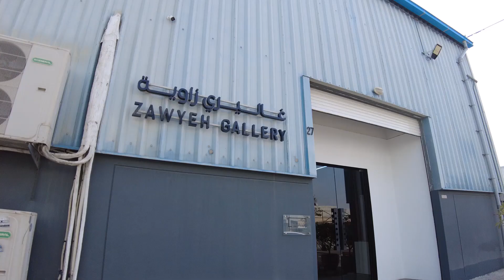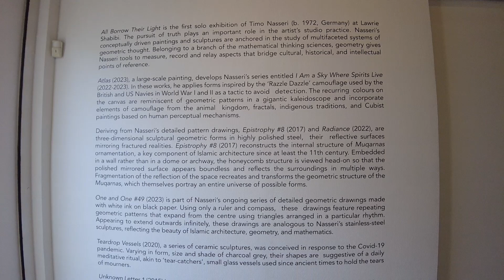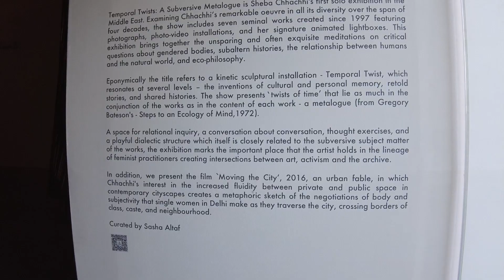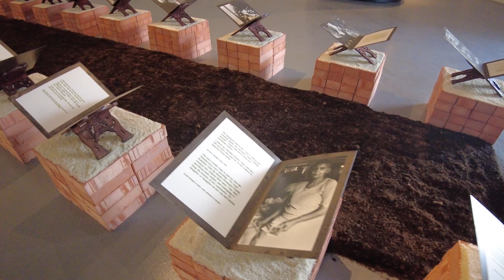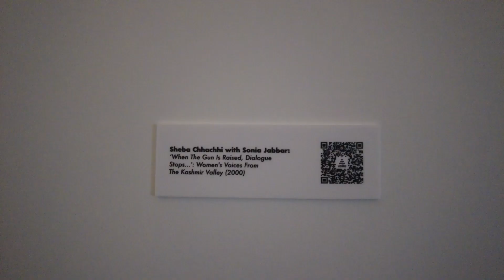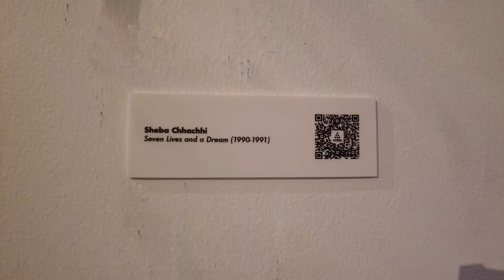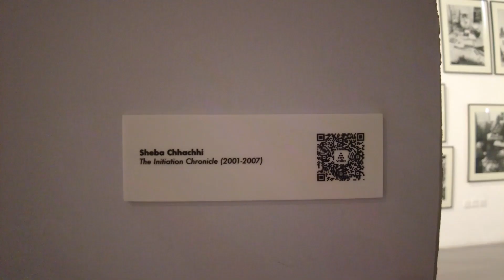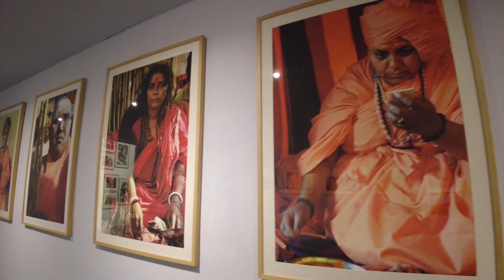DUBAI Arserkal Art Centre Contemporary Galleries- Zawyeh Gallery, Lawrie Shabibi, Volte Art Projects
Galleries, Art Institutions and Artists in this episode:
00:00 Zawyeh Gallery: Afifa Aleiby, Nabil Anani

03:15 Lawrie Shabibi: Timo Nasseri

05:20 Volte Art Projects: Sheba Chhachhi